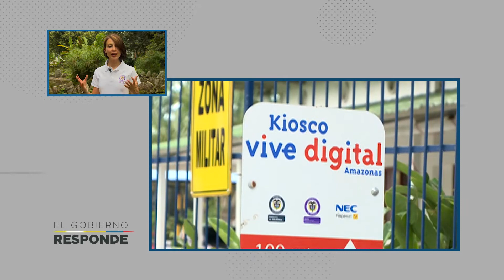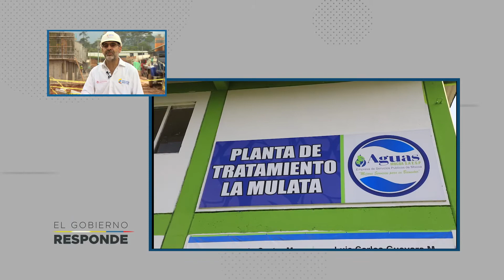El Gobierno responde todas las inquietudes de la ciudadanía: Especial Mocoa - 5 de abril de 2018